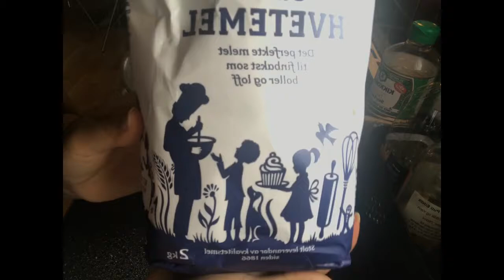ANOTHER BAKING DAY//TASTY ,SOFT AND YUMMY // FOR BREAKFAST OR SNACKS //Rubys Foreign Family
ITO YONG INGREDIENTS Sa MGA GUSTONG MAGTRY :
1 klg all purpose flour
260g butter
4 spoons sugar
2teaspoons salt
50grm yeast
5dl milk /lukewarm
3 eggs

oven 250 deg in 10mins. pero guys bawat oven magkakaiba so try muna 200 deg.
ENJOY BAKING :) LET ME KNOW KONG SUCCESS KAYO :)
love,love !

2.  "Its fair use" No copyright is claimed and to the extent  that material may appear to be infringed , I assert that such alleged infringement is permissible under U.S. and Philippine copyright law. If you believe material have been used in an unauthorized manner, please contact the poster.
3. This Video  is not associated with any company or products mentioned on the video.